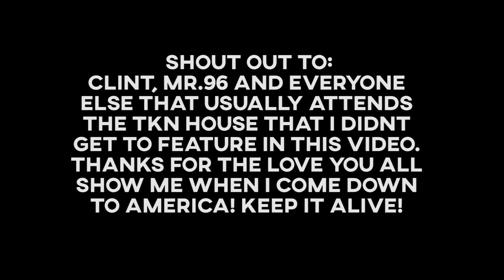TEKKEN HOUSE IN ATLANTA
I have always heard about the TKN HOUSE but did not see anyone do a mini documentary outside of anyone who lives in ATLANTA. I made a trip from LONDON to ATLANTA to check out FINAL ROUND and TKN HOUSE. I got to meet some of the main stars that came from the TKN HOUSE.